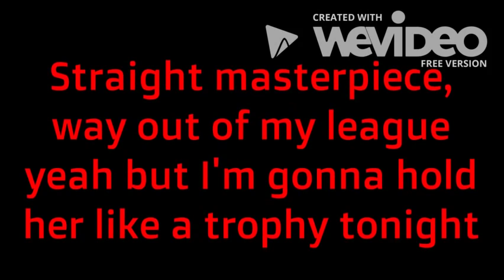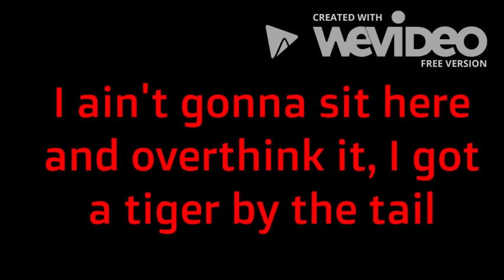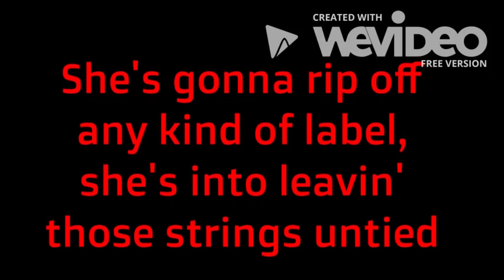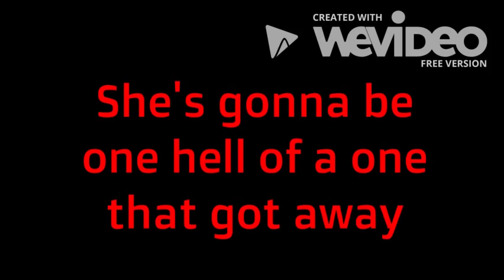Michael Ray - One That Got Away (Lyrics)